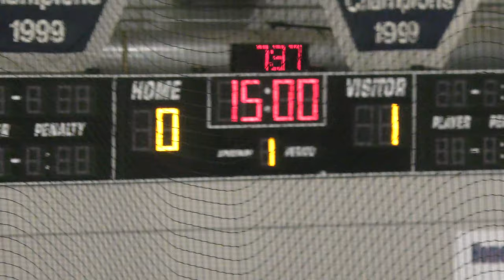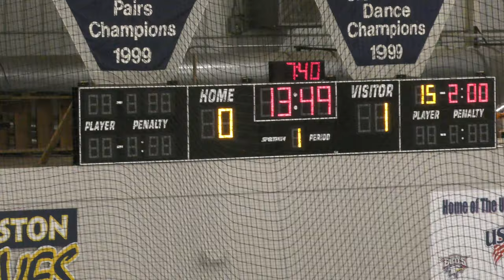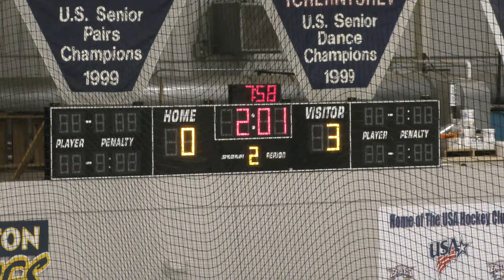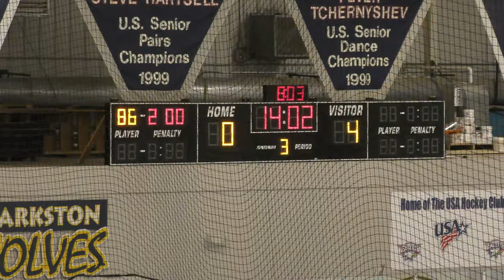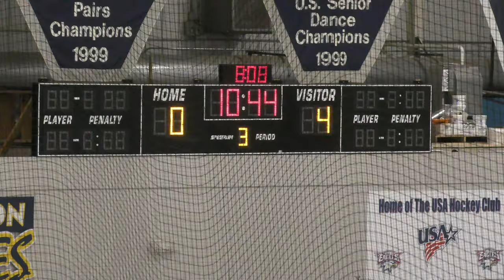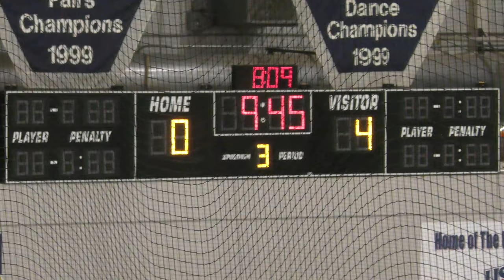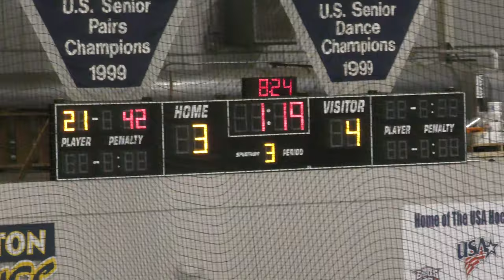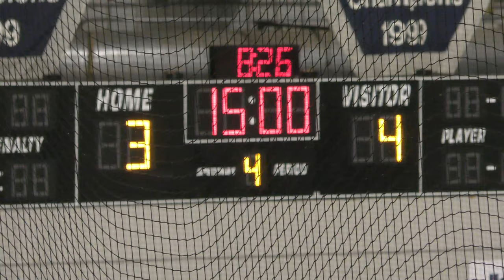USA Eagles vs Honeybaked - 03/08/21 | Game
Full Game
USA Eagles vs Honeybaked - 03/08/21
Final Score: Honeybaked - 4, USA - 3